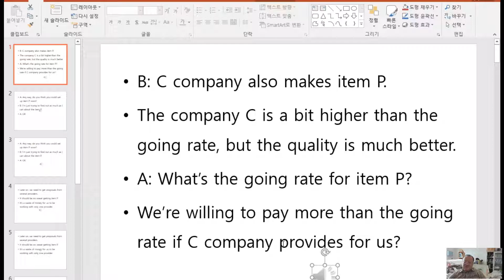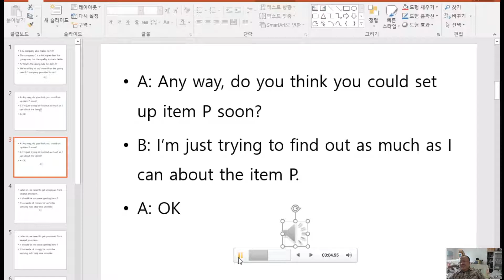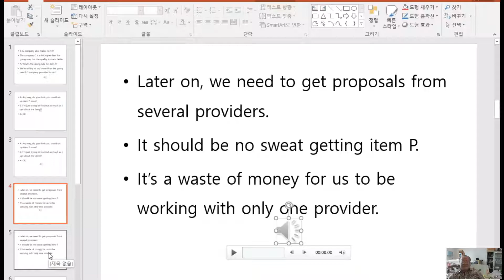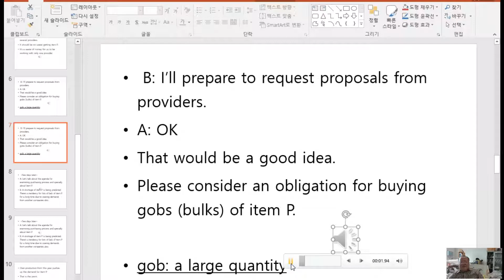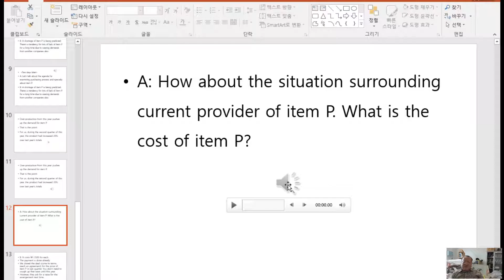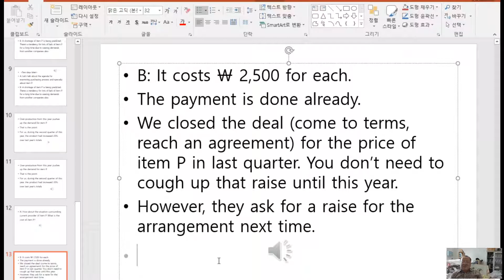물류영어회화 2강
shortage of item, deal with provider